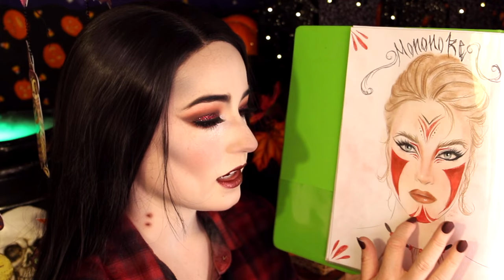✨🌙 ASMR Halloween Makeup Artist 🌙✨